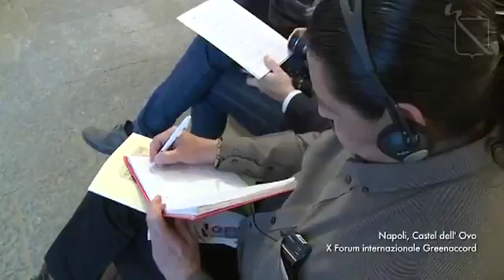Rifiuti, a Napoli il X Forum Internazionale Greenaccord